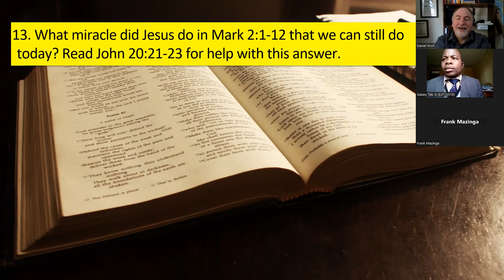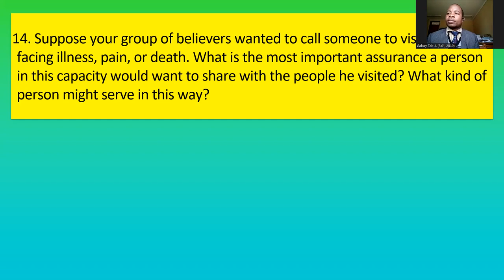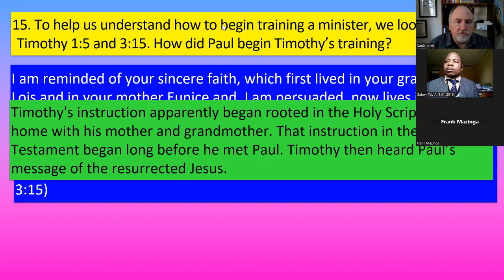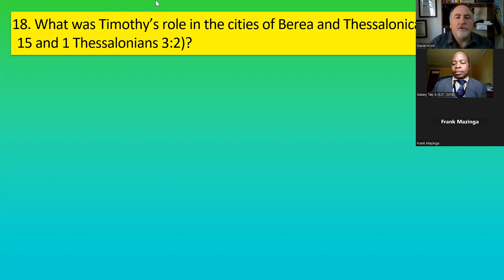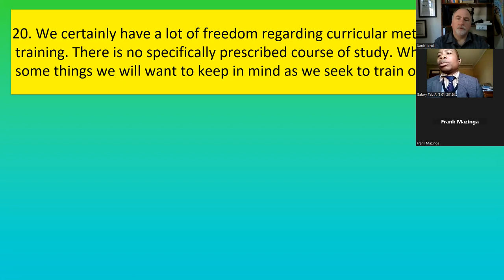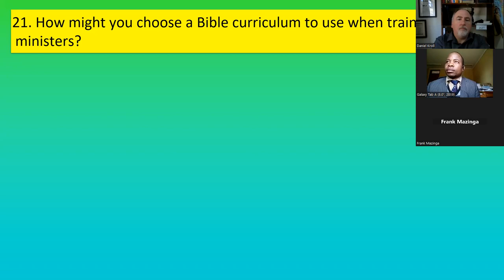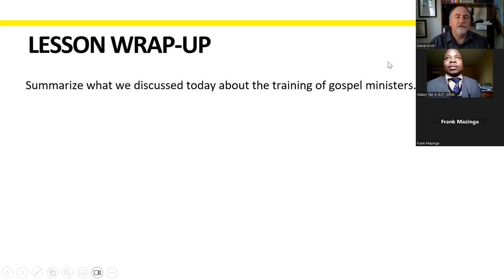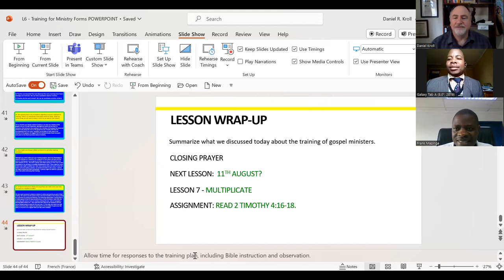training for various forms of ministry, part 2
What do we look for in potential servants in the church + how do we train them?